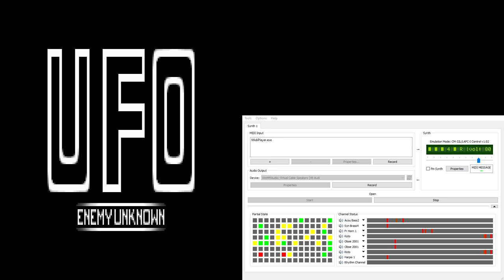UFO Enemy Unknown / X-Com CM-32L OST - Briefing